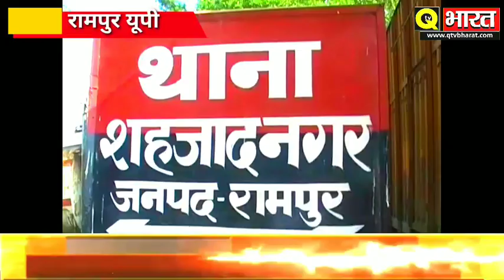Rampur पुलिस ने 30 लाख रुपये का नशीला पदार्थ के साथ 3 तस्करों को किया गिरफ्तार